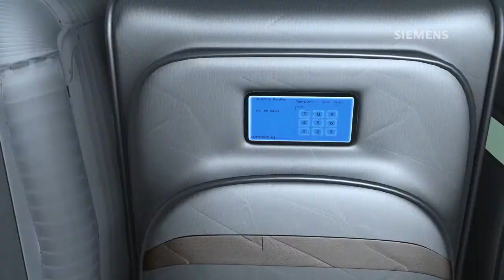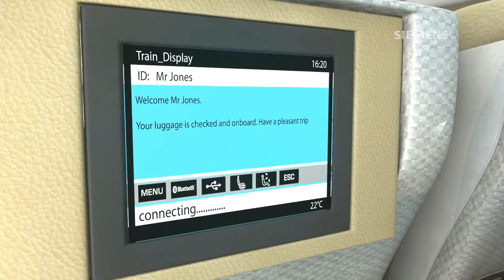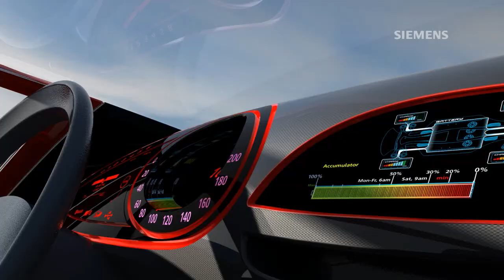Siemens et la mobilité en 2030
Comment allons-nous nous déplacer en 2030 ? La réponse avec ce film d'animation de Siemens.